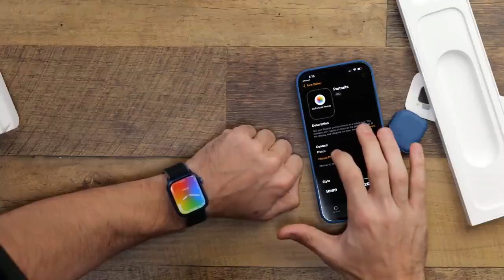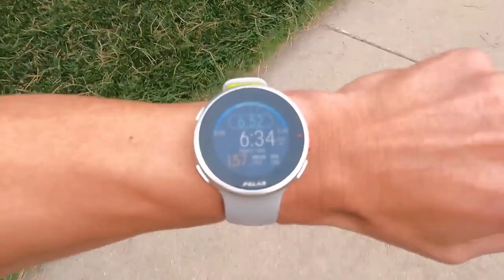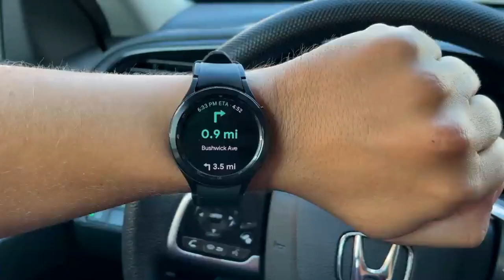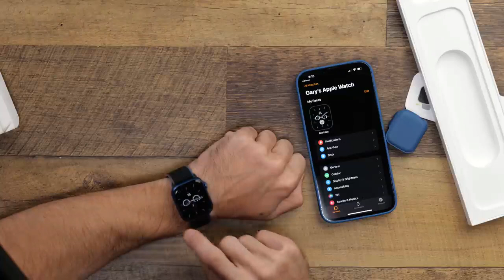5 Best Waterproof Fitness Trackers 2024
The Best Waterproof Fitness Trackers for Any Workout!Are you tired of your fitness tracker getting ruined during a tough workout ? Look no further! These top 5 waterproof fitness trackers are perfect for any activity, rain or shine.
Polar Grit X Pro
COROS APEX 2 Pro GPS Outdoor Watch
Garmin Forerunner 945
Samsung Galaxy Watch 4 Classic
Apple Watch Series 7 GPS + Cellular